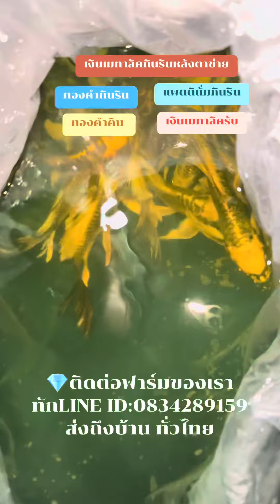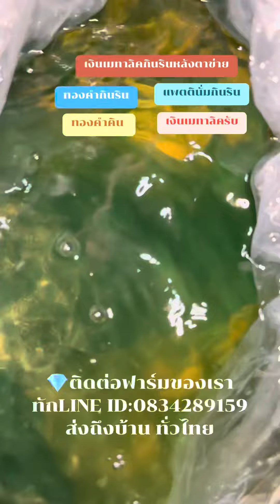ปลาสวยงามเพชรบูรณ์ ปลาคราฟ ฟาร์มปลาเพชรบูรณ์ ปลาคราฟ ปลาคราฟจักรพรรดิ์หางยาว